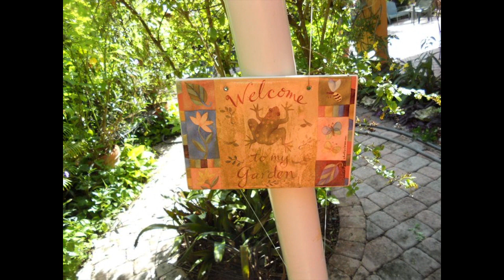Varona's Garden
A video of our magical garden, made with the intent of bringing inner peace to anyone who views it.  Birds, bees, butterflies, flowers and more color the garden.  And at night, dressed up for parties, it takes on another personality.